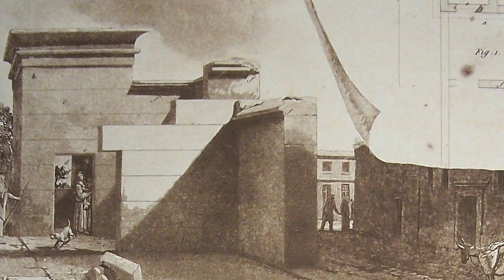Top 10 mysterious caves in the world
Caves have always fascinated explorers and scientists with their dark, hidden chambers and unexplained phenomena. In this video, we uncover the top 10 most mysterious caves in the world, from the unexplained lights of the Cave of the Crystals in Mexico to the eerie depths of the Devil’s Hole in Nevada. These caves are home to legends, ancient secrets, and bizarre geological formations that have puzzled researchers for decades. Join us as we dive into the most enigmatic caves and explore the mysteries they hold.